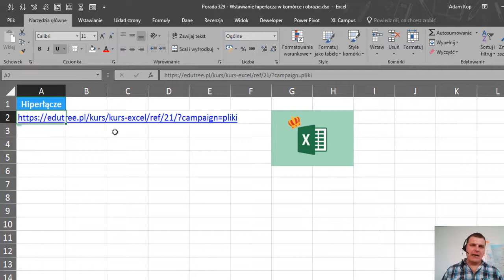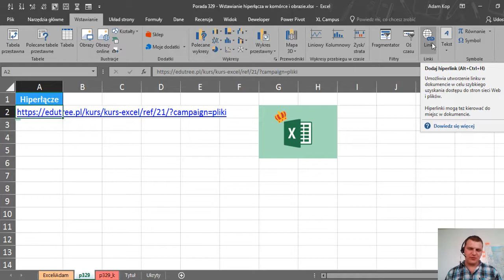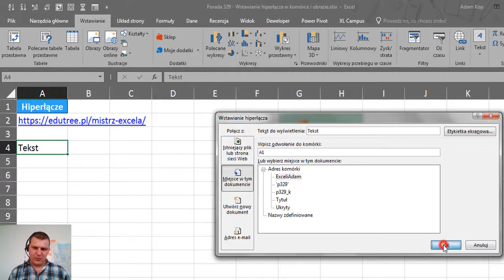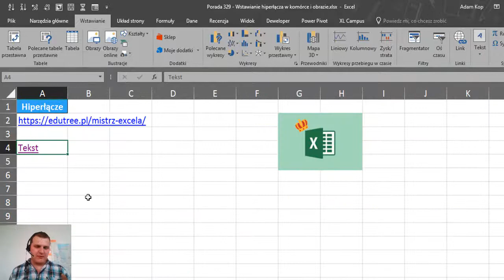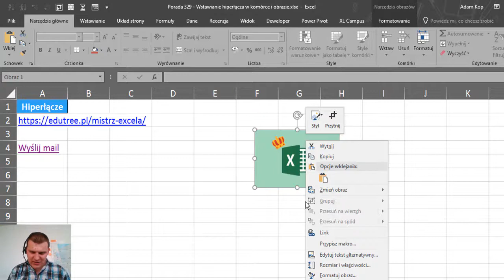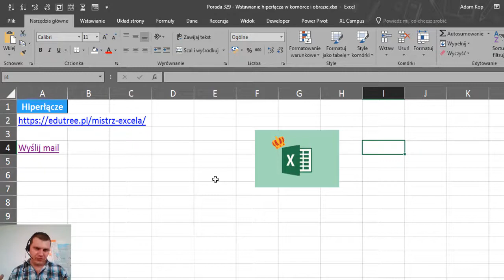Excel - Wstawianie hiperłącza w komórce i w obrazie - porada 329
W tym wideo powiemy sobie jak wstawić hiperłącze w komórce Excela albo podpiąć je pod obrazek czy kształt w Excelu.

Jest to polecenie na karcie wstawianie, albo możemy skorzystać ze skrótu klawiszowego Ctrl + Alt + H.

Hiperłącze to najczęściej link do strony www, gdzie możesz ustawić inny tekst niż faktyczny link. Możesz też wstawiać odnośniki do innych plików, miejsc w arkuszu, a nawet wysłać maila.